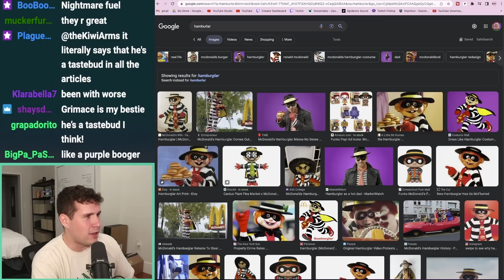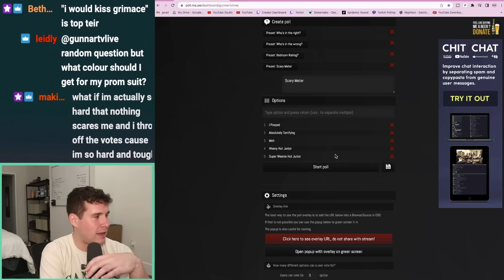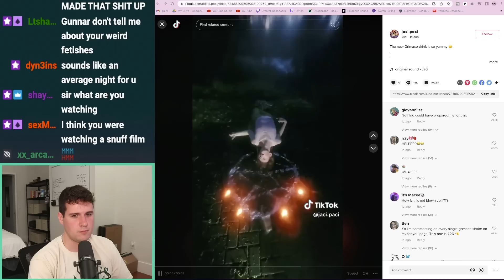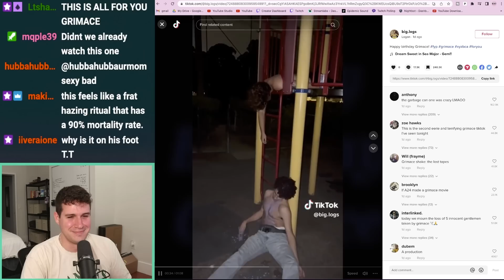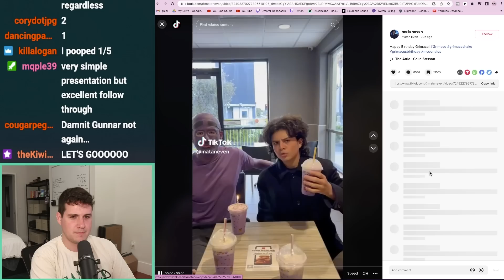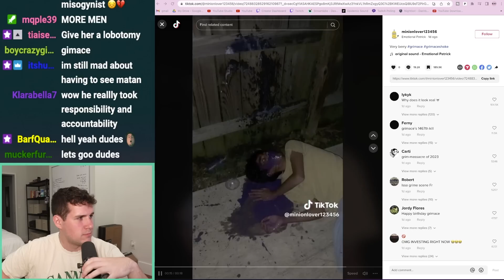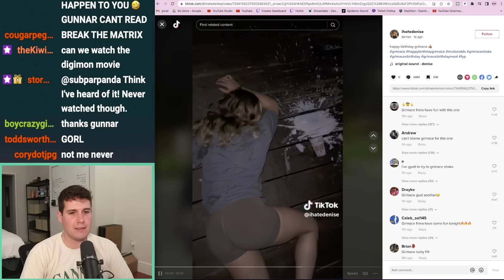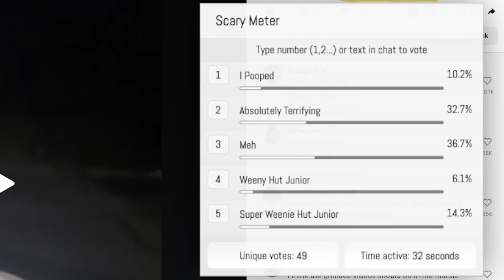The Grimace Shake Trend Is Actually Terrifying